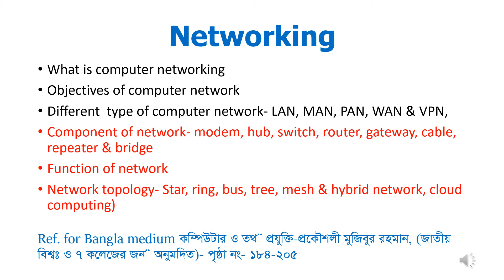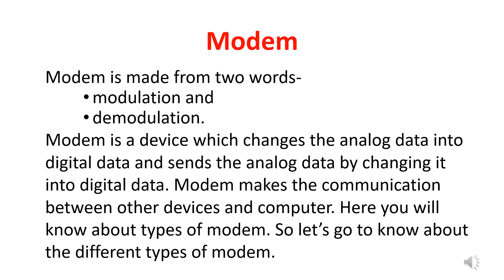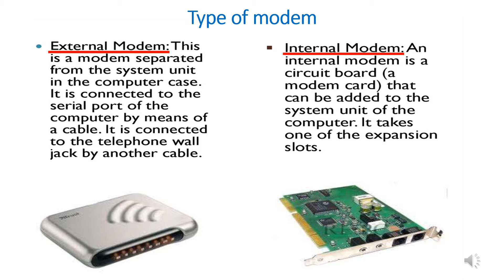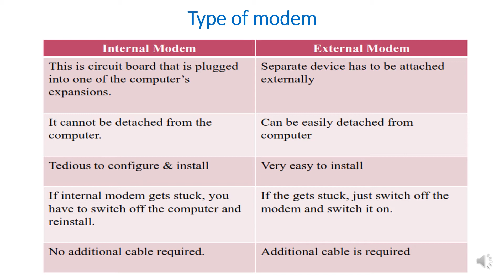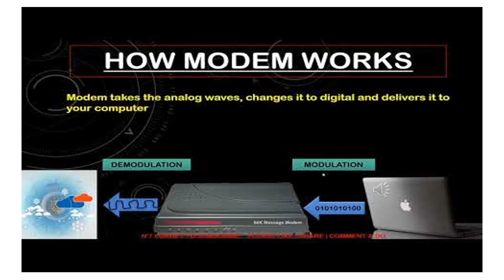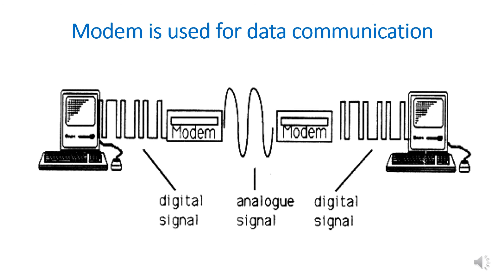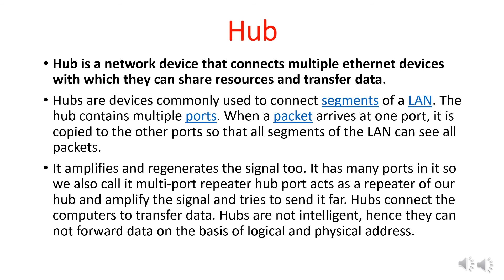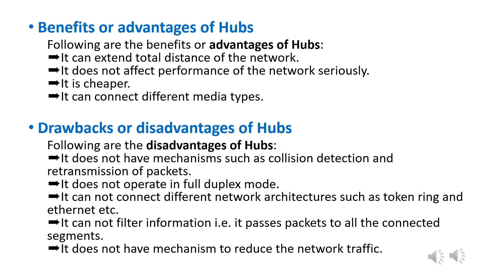Networking Part II 1 7 2020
This channel may use some copyrighted materials without the specific authorization of the owner but contents used here falls under the “Fair Use” Copyright Disclaimer under Section 107 of the Copyright Act 1976, allowance is made for "fair use" for purposes such as criticism, comment, news reporting, teaching, scholarship, and research.
Syeda Saliha Saliheen Sultana
Associate Professor
College of Home Economics, Azimpur, Dhaka, Bangladesh.